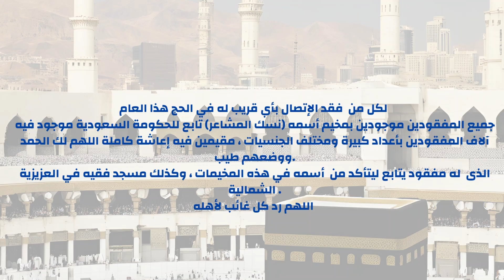قوائم باسماء الحجاج الراقدين وارقام المستشفيات فى السعودية فى حج 2024#اكسبلور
كل من له مفقود بمكه المكرمه اثناء الحج2024